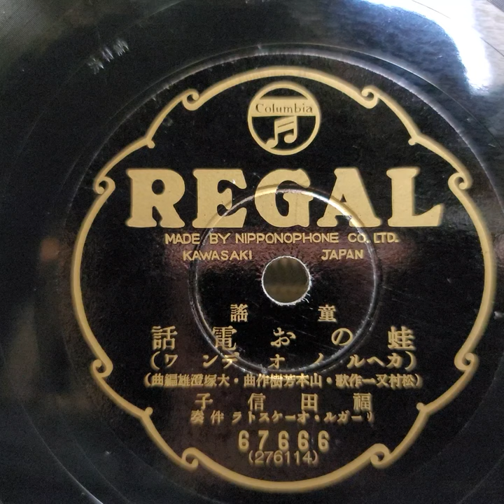福田 信子 ♪蛙のお電話♪ 1936年 . Columbia Model No G - 241 phonograph